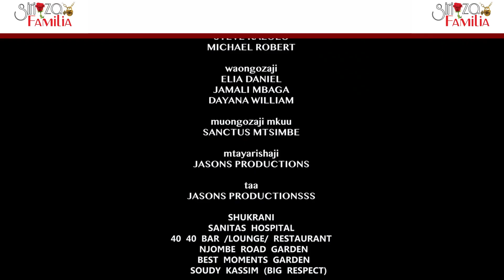SIRI ZA FAMILIA SEASON 8 EP 24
Tafadhali usisahau kulike, comment na kusubsribe,
Mfikishie ujumbe mwenzako naye awajulishe wenzake huku kumenoga